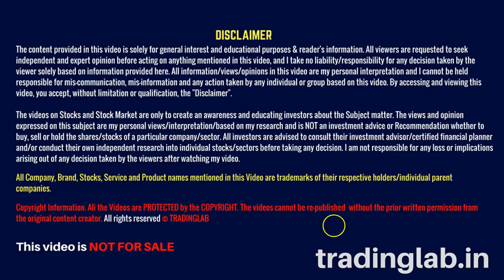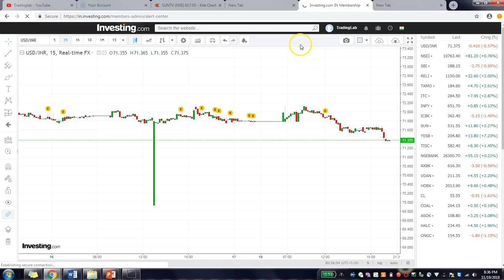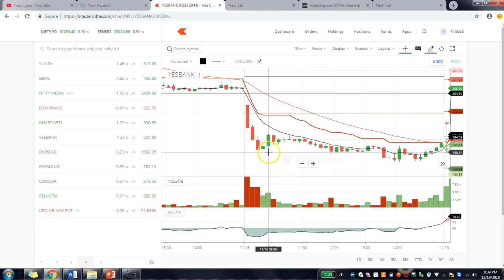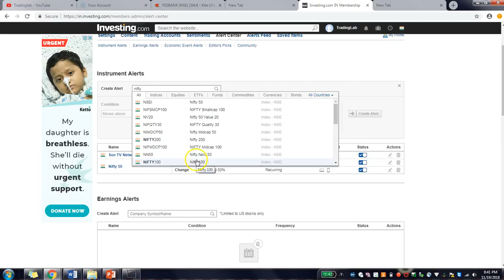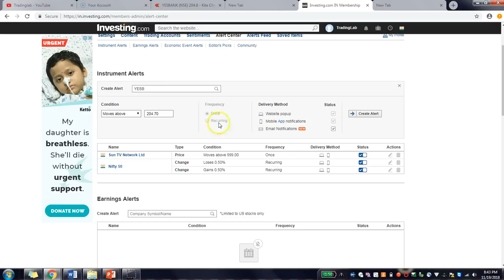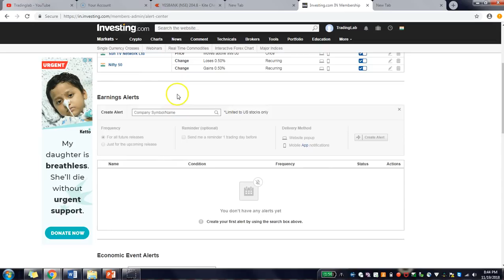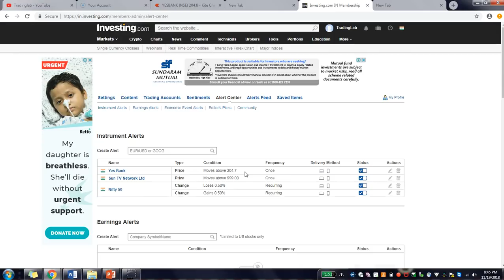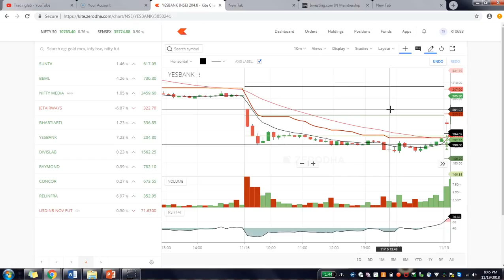FREE Trade Alerts on Mobile, Laptop and Mobile - Intraday Trading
In this video, I have explained the Free Alert service provided by the Investing.com website. First, identify the levels on the basis of support and resistance and then mark those levels and create the alert on the website.
No need to sit in front of the computer watching the charts getting plotted. Just create the alert and sit back.